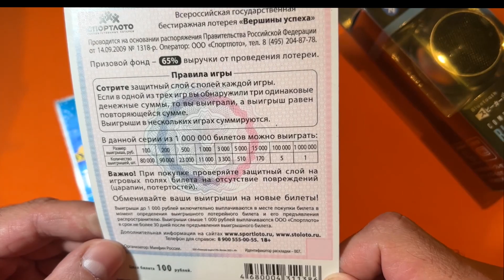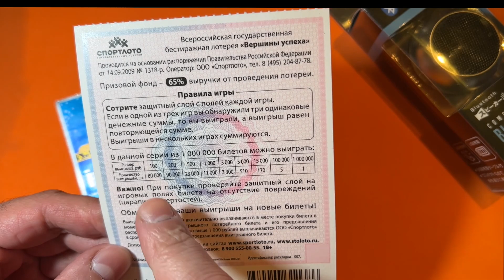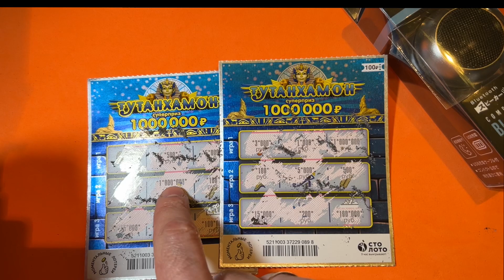ИНТУИЦИЯ В ТУТАНХАМОНЕ МЕНЯ НЕ ПОДВОДИТ! ЗНАЛ ЧТО БУДЕТ!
каквыигратьвлотерею СТОЛОТО УНЛ M.C.Л рабочийметодигрывлотерею числоваял отерея#моментальнаялотерея#лотомаксима#какстатьбогатым#